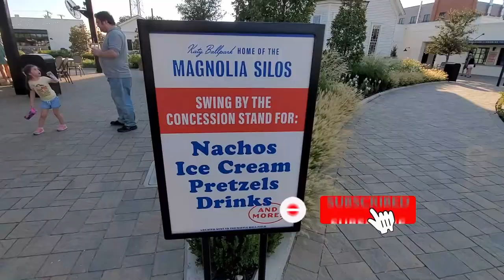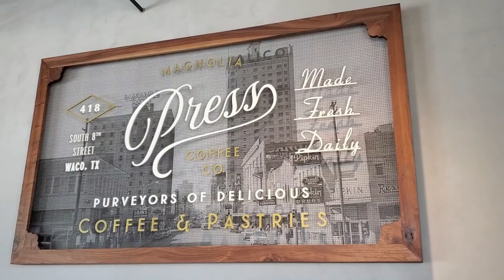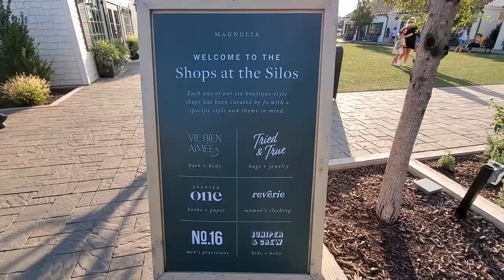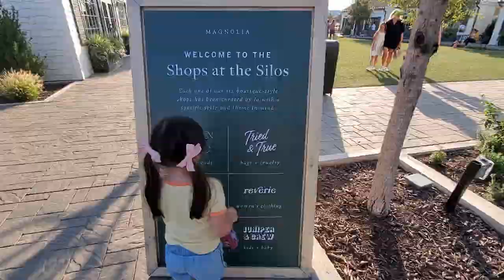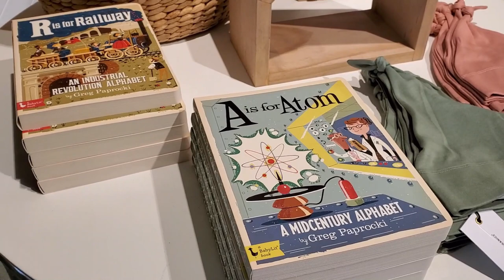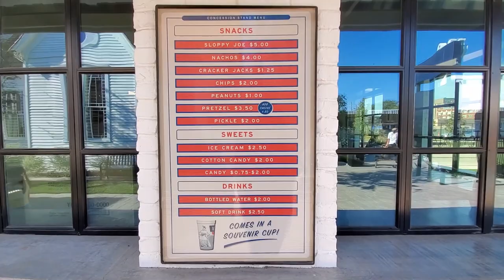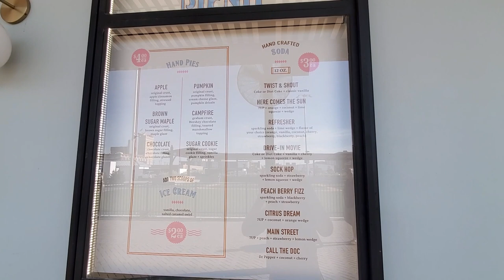Guide To Visiting Magnolia In 3 Hours | Magnolia Market Fall 2021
Hi everyone! Here is a guide to visiting Magnolia in 3 hours. I hope you find this helpful.

ABOUT ME